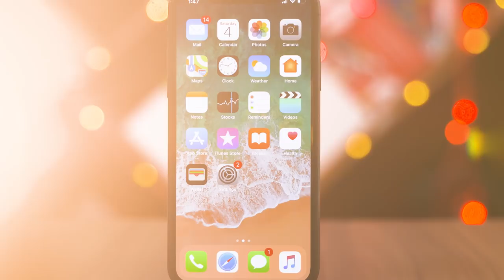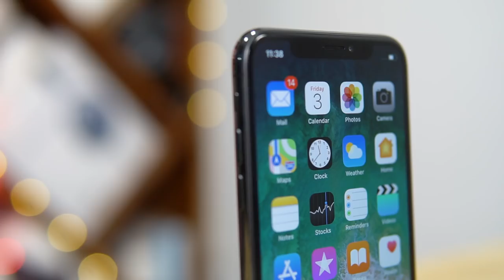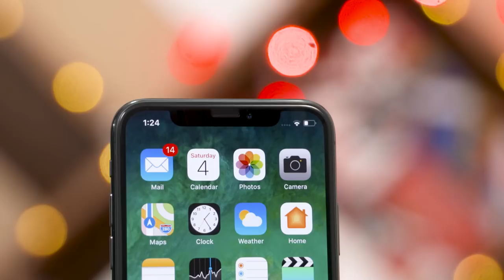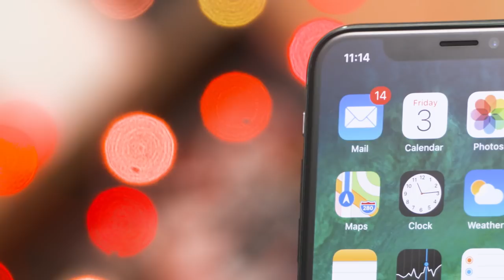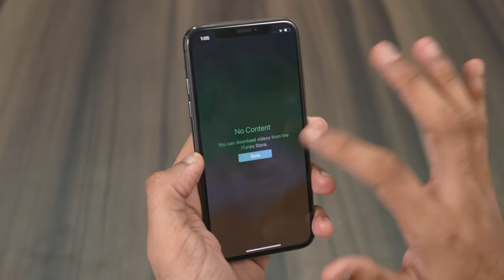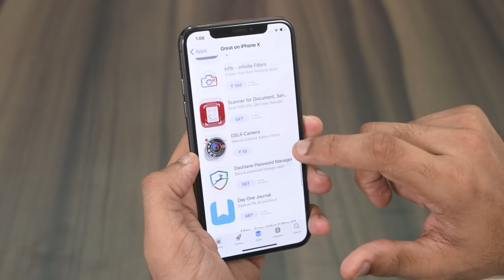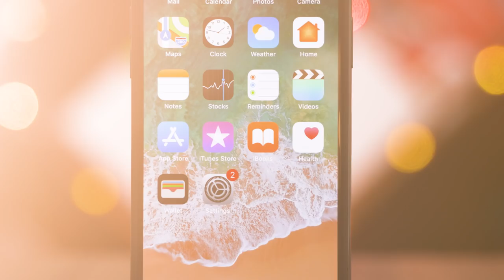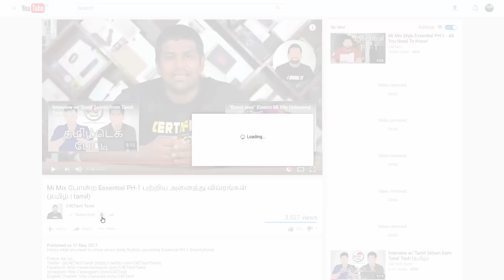Apple iPhone X Unboxing! (தமிழ் |Tamil)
Indha videola Apple ooda pudhu iPhone X phone uh unbox panni eppadi erukunu pakalam!

In today's video let's unbox Apple's new iPhone X and spend some hands on time with it.

The iPhone X is Apple's latest flagship phone.

This phone's powered by the hexa core A11 Bionic Chip and has 3GB RAM along with 64GB on board storage.

The iPhone X sports a 5.8" 1125 x 2436 Super Retina display (OLED panel) with a 19.5:9 aspect ratio that supports Dolby Vision HDR and True Tone technology.

The iPhone X sports an improved dual camera setup, with the primary camera now being able to capture 83% more light when required, and the secondary camera now has OIS and an F2.4 aperture.

The phone runs on iOS 11 that comes with a ton of new features.

Music Credit